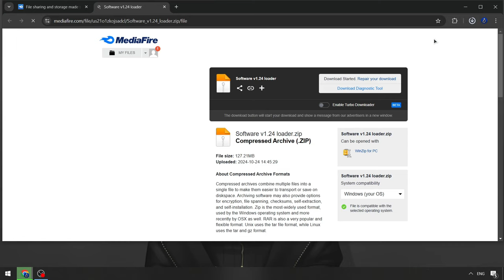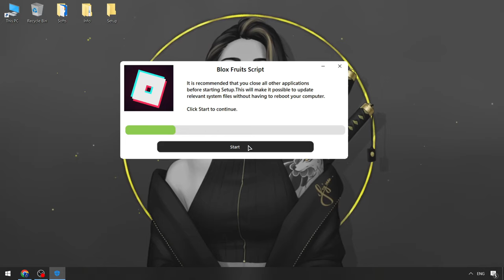Blox Fruits Executor | Scripts Menu x Blox Fruits [UPDATED] | Blox Fruits Executor Roblox [NEW]